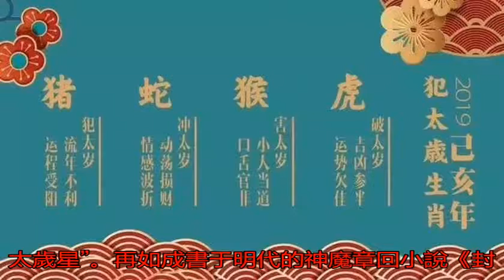“太歲”指什么？人怎么又會“犯太歲”？_歲星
原標題：“太歲”指什...